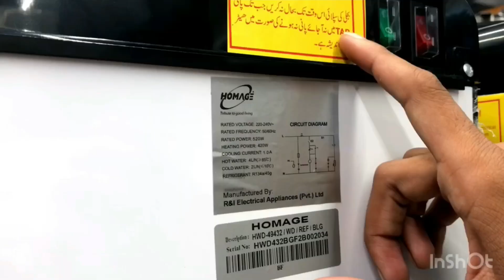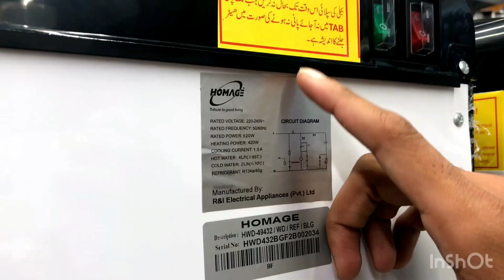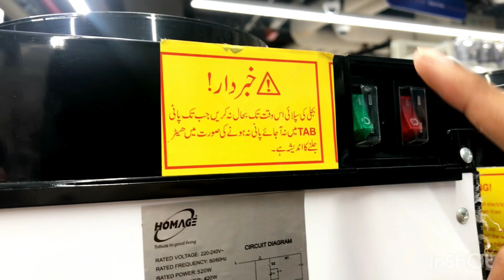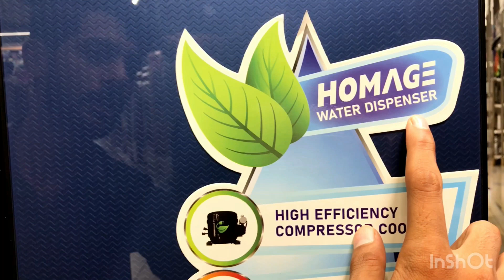Water dispenser - Homage water dispenser price in Pakistan 2022.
Today I will Teach you How To use or Buy water dispenser of Pakistan I have a 7 year experience in home appliances . homeappliances dispenser waterdispenser reveiwwithdani Homage water dispenser price in Pakistan 2022 .
water dispenser
complete review
price
Brand warranty
Highlight features